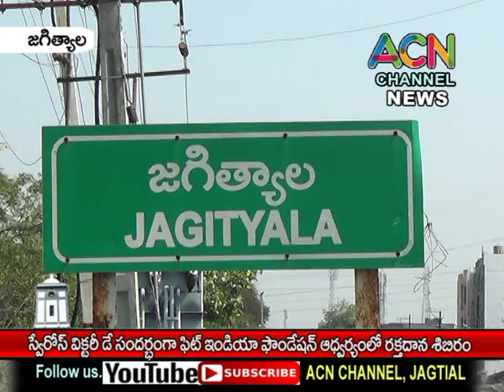జగిత్యాల స్వేరోస్ విక్టరీ డే సందర్బంగా ఫిట్ ఇండియా ఫౌండేషన్ ఆధ్వర్యంలో రక్త దాన శిబిరం